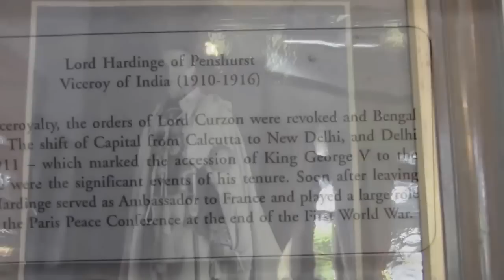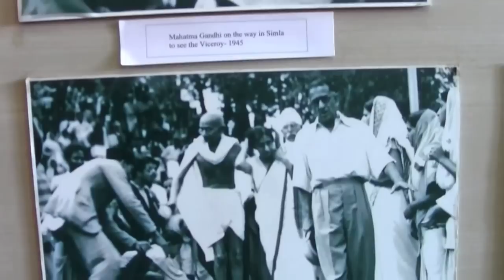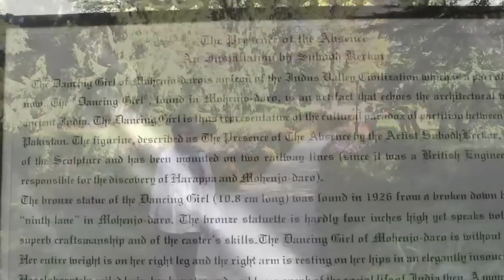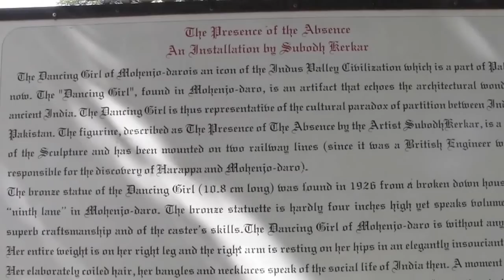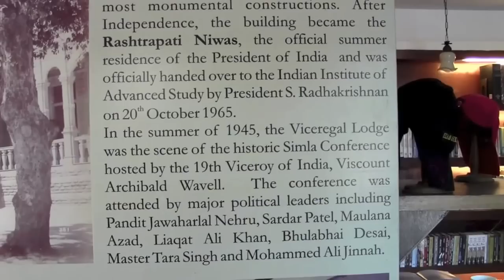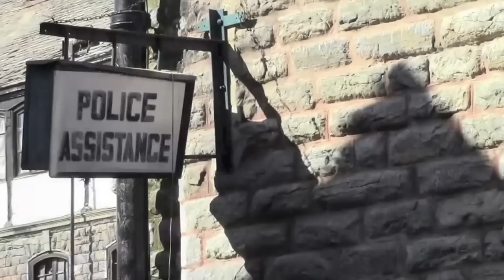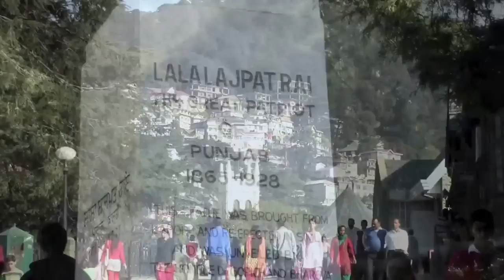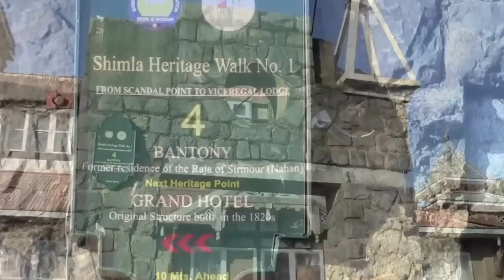City of Shimla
City of Shimla and tourist hot spots